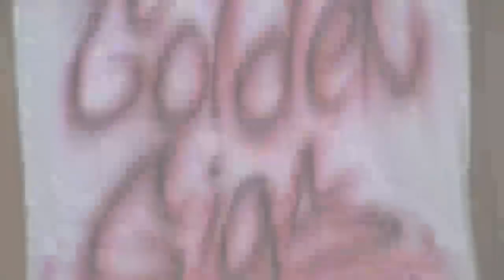GOLDEN GIGS/IMZ3 PRESENTS PHOENIX(bay) VS PTIA(memphis) ROUND1&2